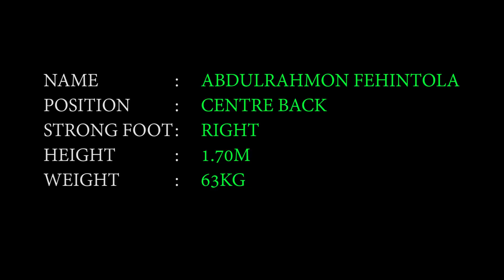Abdulrahmon Fehintola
Best of Abdulrahmon Fehintola